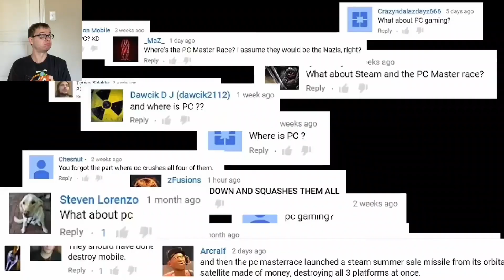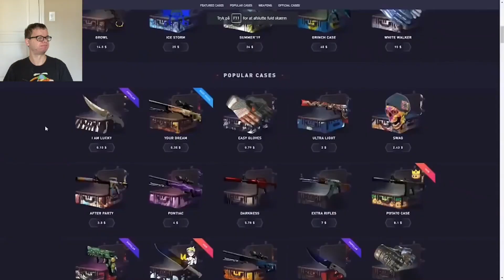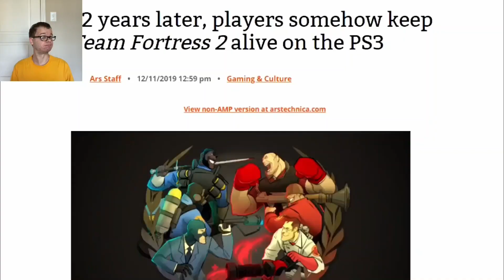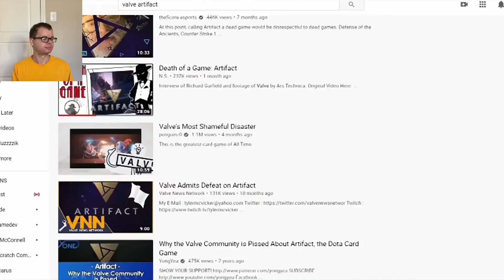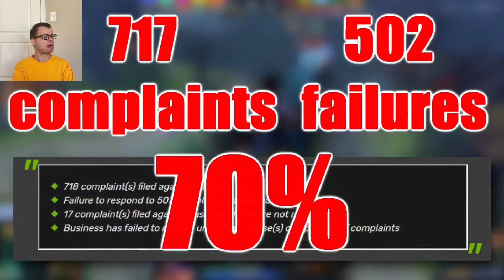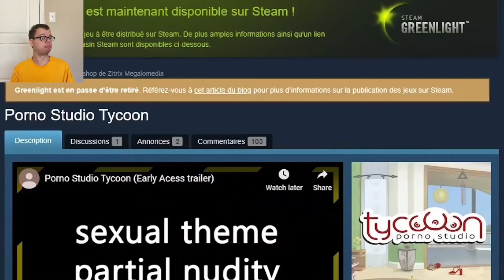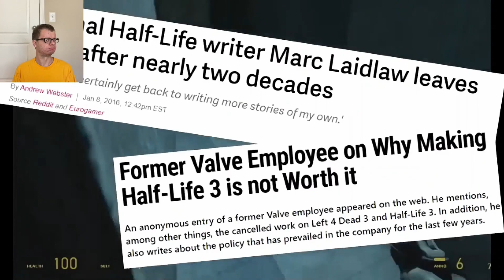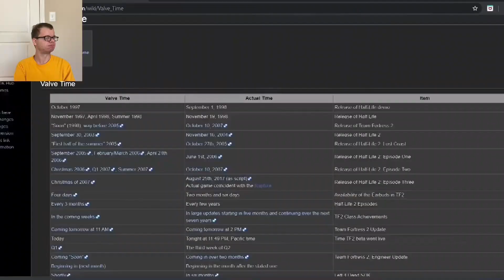top 10 valve fails reaction